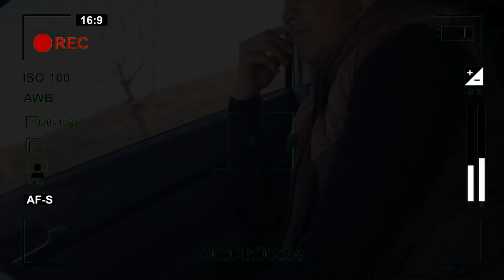ДОЛИНА ТВ ДАН КУТМАГАНДИМ ХОФИЗ ЭКАН ЯШИРИН КАМЕРА (охунов тв)